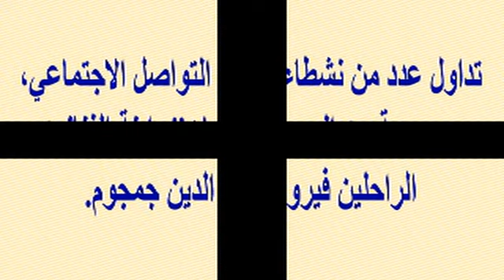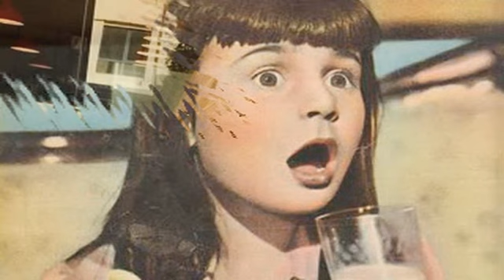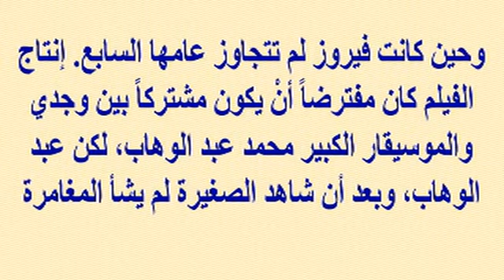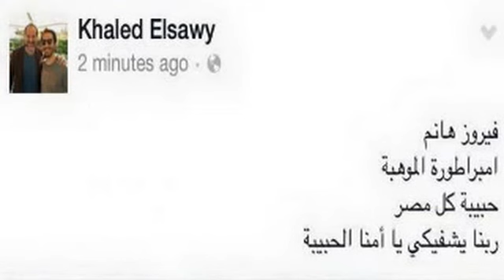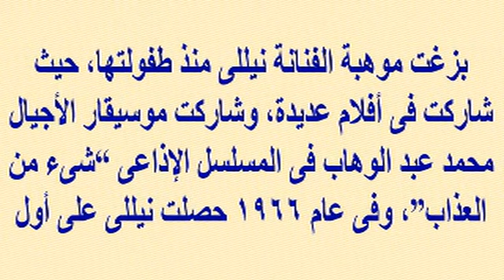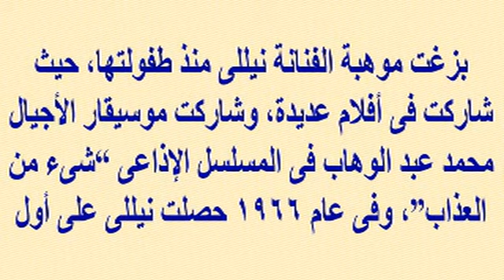لن تتخيلوا جمال إبنة فيروز وبدر الدين جمجوم والمتابعين يؤكدون..ورثت جمال خالتها نيللى وأسرار زيجاتهم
وبرجاء زيارة مدونتى الجديدة على الرابط
  وشكرا

لن تتخيلوا جمال إبنة فيروز وبدر الدين جمجوم ومتابعينها يؤكدون...ورثت جمال خالتها نيللى...وأسرار زيجاتهم